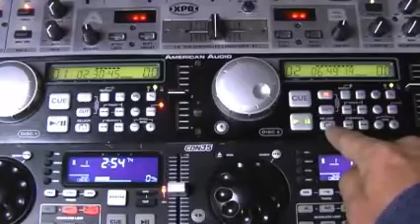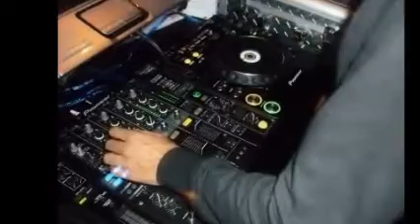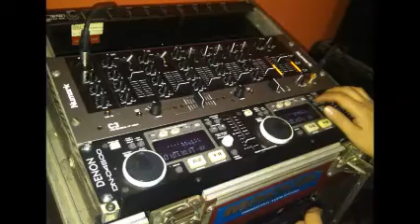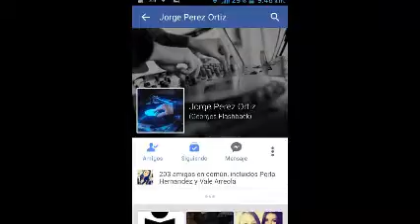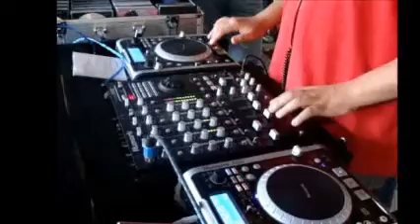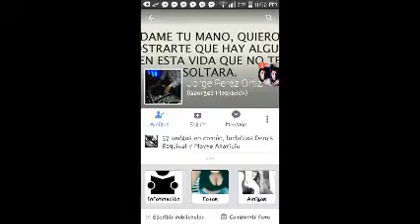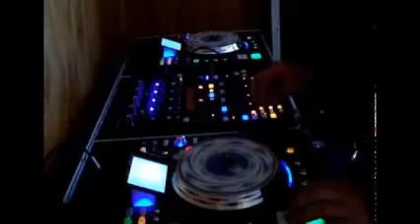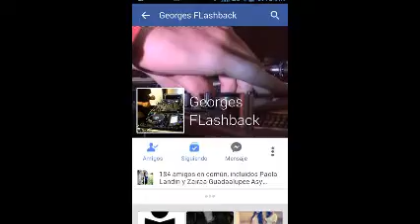En 4 CaNaLeS En YoUTuBe & DiScO & aNTrO MiX & Dj GeOrGeS FLaShBaCk 2000 - 2015 & 100 % MeXiCaNo